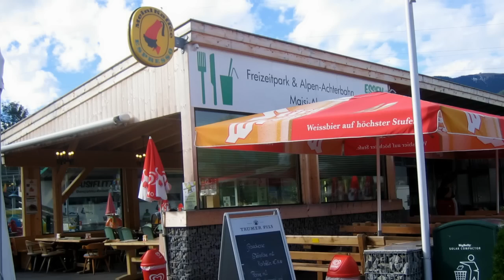Maiskogel Familienpark Lied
NEUER SONG!!
Hier präsentieren wir Ihnen ein tolles Lied über unseren
MAISIFLITZER FAMILIEN- & FREIZEITPARK
Der heiße Tipp für eine spannende Reise ins Tal:
Alpen-Achterbahn Alpin Coaster Maisiflitzer im Zentrum von Kaprun.
Ob Regen oder Sonnenschein der Maisiflitzer lädt zum Rodeln ein!

Der einzigartige Familien- und Freizeitpark direkt bei der Alpen-Achterbahn Maisiflitzer lässt alle Kinderherzen höher schlagen. Ein Spielplatz der Superlative mit höchstem Sicherheitsstandard.

Hüpfburg  •  Karussell  •  Nestschaukel  •  Netzbrücke  •  Sandkiste
Streichelzoo   •  Bergsteigerwand  •  Federwippgeräte  •  Kinderspielkombi

NEU Rutschenparadies mit 4 spektakulären Rutschen:
3-fach Kastenwellenrutschbahn
Wendelröhrenrutschbahn
Freifallrutschbahn
Röhrenkurvenrutschbahn

Gleich nebenan im Verkehrspark werden Kinder spielerisch auf das sichere Verhalten im Straßenverkehr vorbereitet. Anliegend finden Sie den 2.000 m2 großen Bikepark mit Drops, Steilkurven und Kickern. Dort können Teams und „Private Riders" trainieren und Spaß haben.

Wo Kinder sich wohlfühlen, erholen sich auch die Eltern!